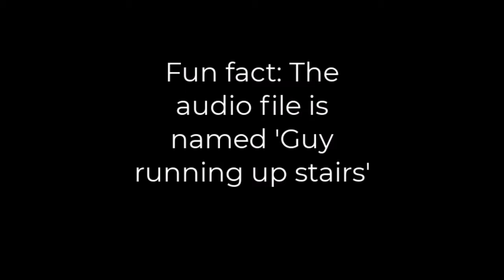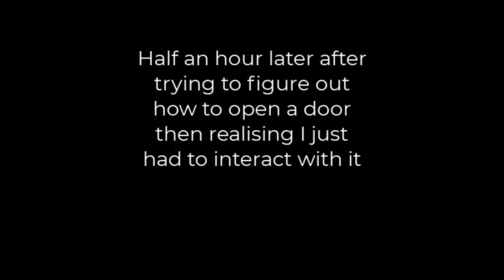RIP my ears! (George's Nightmare) Part 1.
Hey guys! I just wanted to share my YouTube channel with you all. I put a lot of time and effort into creating fun and informative videos, and I would really appreciate it if you could take a moment to check it out. Your support means the world to me, and it helps me to keep creating new and exciting videos for you all to enjoy. Thank you so much for your time and support!

This game is not released yet but, I really regret playing this great game though! Oops, I think I messed up with the black transitions.